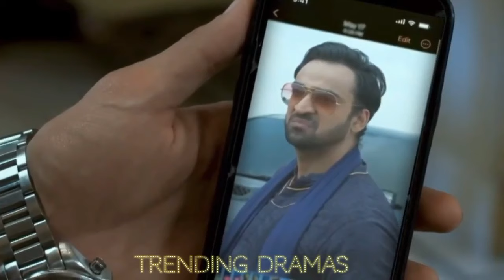Maafe Mang Rahe Hon Main Tum Se _ Nice Drama serial Review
1) Non Commercial
2) Transformative In Nature
3) Does Not nagetively affected The Original Content